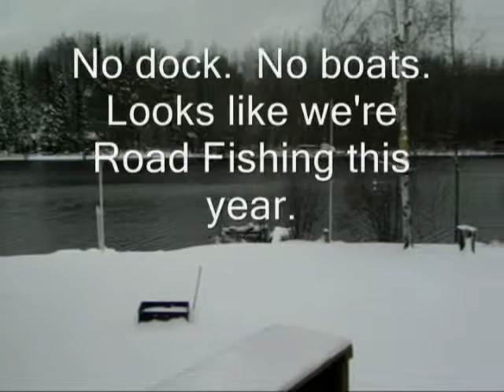May 3rd, 2013 Opening Fishing Weekend